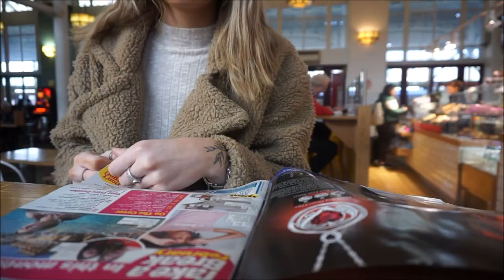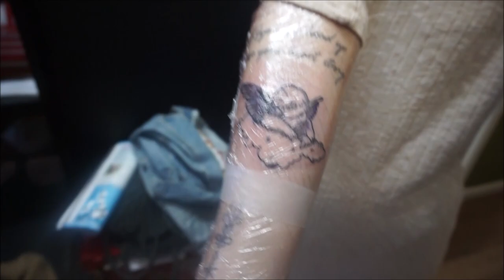VLOG: Getting New Tattoos in Liverpool! | Megan Sarah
hey you lovely people, hope you're all doing well!
It has been a HOT MINUTE since I have uploaded to this channel, but I suppose life just gets in the way sometimes and you just forget to prioritise what makes you happy (this channel!)
But here I am back with another vlog and I am SO excited to share it with you, as me and Lewy got some fresh ink in LIVERPOOL! ( Design 4 Life - Liverpool, inked by Megan Ford)

Not gonna lie, if you are thinking about getting a tattoo on your knee/shin... then prepare yourself cos OUCH ! so worth it though, hope you love our fresh ink as much as we do!

sending so much Love your way!

Love Megsie xox